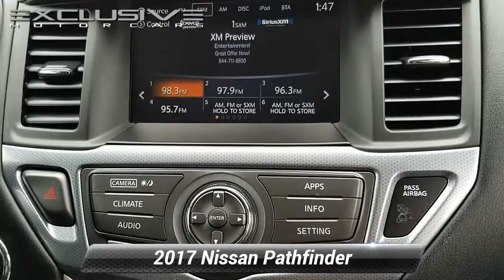Certified 2017 Nissan Pathfinder SL, Randallstown, MD 902756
[RLVID:900:5a4167cb7d586308:419268f94bce7f12:1]